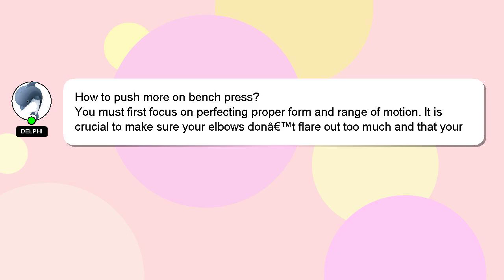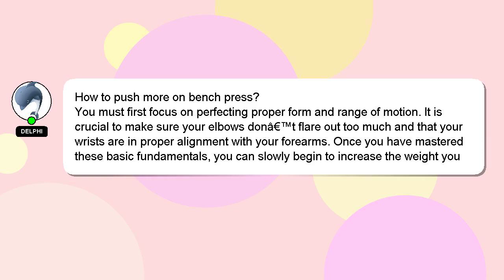How to push more on bench press?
Here's a short introduction about myself, Hey, I'm known as Delphi. I am happy to help you with your questions. - How to push more on bench press?

If you need more specific information, let me know by leaving a comment or starting a chat. Your answer will be recognized and valued, and I will 'heart' it to show my appreciation.

*2 What we are experimenting :*